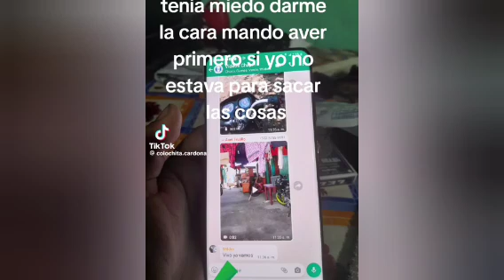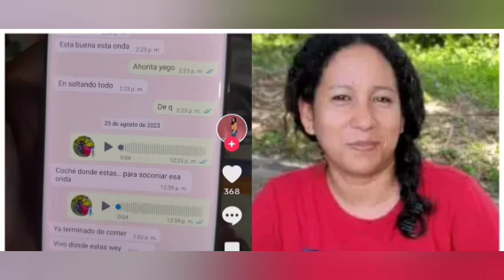Karina dice que Wilder le tiene mïêdö y no es cäpäz de dârlê la cara madre mía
Karina dice que Wilder le tiene mïêdö y no es cäpäz de dârlê la cara